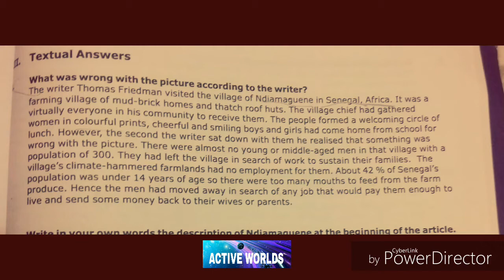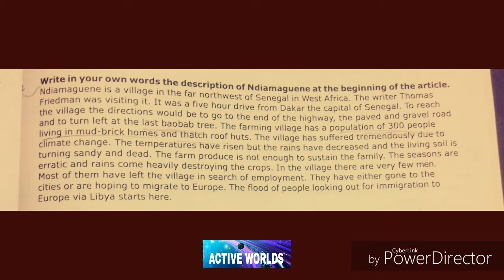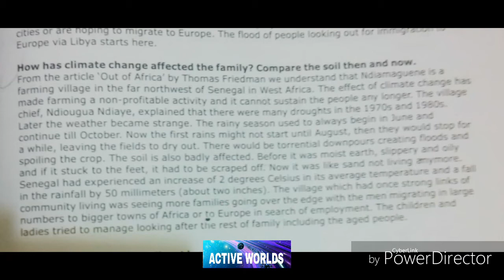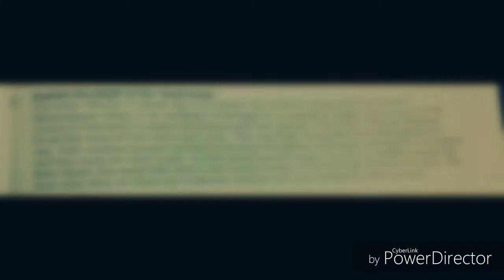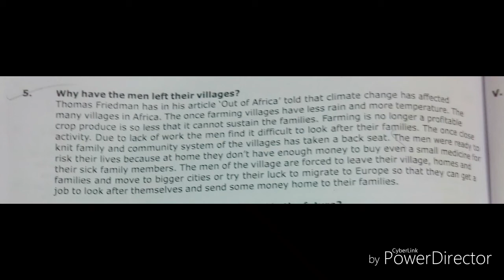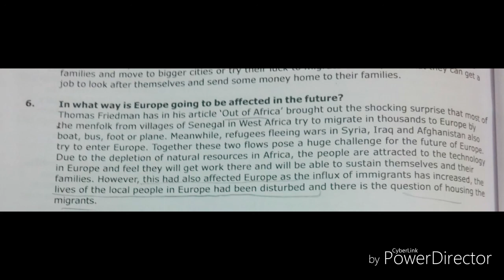OUT OF AFRICA PART 1 IN HINDI GUJARAT BOARD CLASS 10 ENGLISH SUPPLEMENTARY LESSON